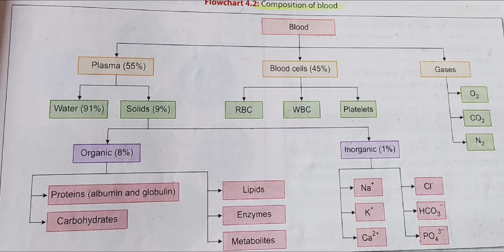Composition of Blood anatomy nursingstudent MBBS NEET Doctor ❤️ Saloni yadav ❤️